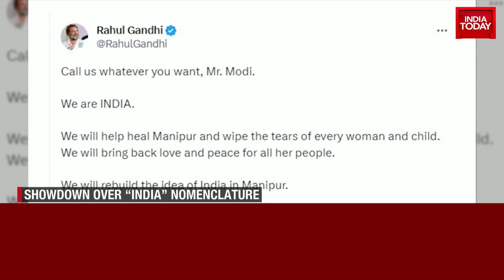PM Modi Tears Into Opposition Over Parliament Ruckus | Watch This Report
Prime Minister Narendra Modi tore into the Opposition parties on the fourth day of the Parliament monsoon session as he spoke on the ruckus in Parliament and the term ‘INDIA’. As many as 26 Opposition parties formed an alliance ahead of the general elections next year and termed it 'I.N.D.I.A' or the Indian National Developmental Inclusive Alliance.